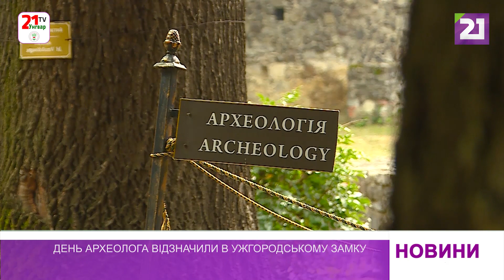День археолога відзначили в Ужгородському замку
День археолога відзначили в Ужгородському замку. Організували захід учасники Літньої школи юного археолога обласного ПАДІЮНу, яка нині нараховує 50 дітей.  Її керівник – відомий на Закарпатті дослідник Невицького замку,  історик та археолог Олександр Дзембас. Важлива частина події – урочиста посвята дітей в археологи.